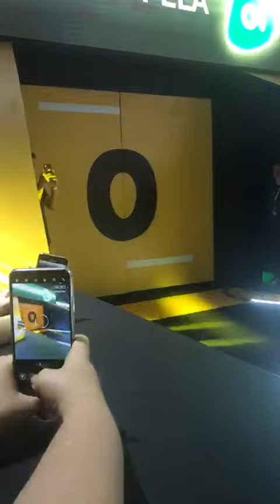Ryan Reynolds na CCXP 2019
Agradecimentos a Géssica pela colaboração e Barbara Godoy pelas imagens.

Deadpool ❤️